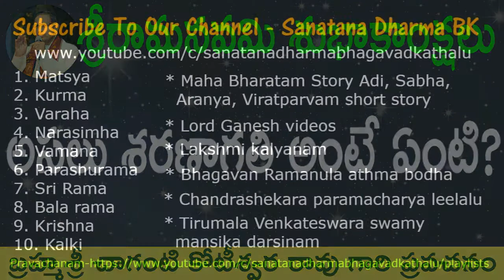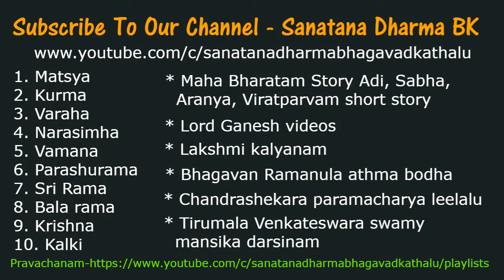The Real Meaning Of Sharanagati by Sri Chaganti Koteswara Rao Garu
The Real Meaning Of Sharanagati by Sri Chaganti Koteswara Rao Garu. Rama Navami is a spring Hindu festival that celebrates the birthday of god Rama. He is particularly important to the Vaishnavism tradition of Hinduism, as the seventh avatar of Vishnu. The festival is a part of the spring Navratri, and falls on the ninth day of the bright half (Shukla Paksha) in the Hindu calendar month of Chaitra. This typically occurs in the Gregorian months of March or April every year. Rama Navami is a relatively minor festival of Hinduism and not a national holiday, but an optional restricted holiday in India.

The day is marked by Rama Katha recitals, or reading of Rama legendary stories. Some Vaishnava Hindus visit a temple, others pray within their home, and some participate in a bhajan or kirtan with music as a part of puja and aarti. Some devotees mark the event by taking miniature statues of the infant Rama, washing it and clothing it, then placing it in a cradle. Charitable events and community meals are also organized. The festival is an occasion for moral reflection for many Hindus. Some mark this day by vrata (fasting).